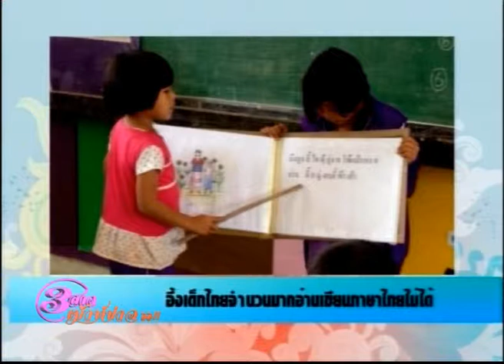รายการ สามสาวเมาท์ข่าว 11ส.ค56 ตอน การเลือกสีเสื้อผ้าให้คุณแม่ตามราศีเกิด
รายการ สามสาวเมาท์ข่าว  11 ส.ค.56 ตอน การเลือกสีเสื้อผ้าให้คุณแม่ตามราศีเกิด
ออกอากาศวันที่ 11 ส.ค.56
ทุกวันเสาร์-อาทิตย์  เวลา 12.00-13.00 น ช่องnewvisionchannel
สนใจดูดวง  ได้ที่ 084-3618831 หรือ 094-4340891